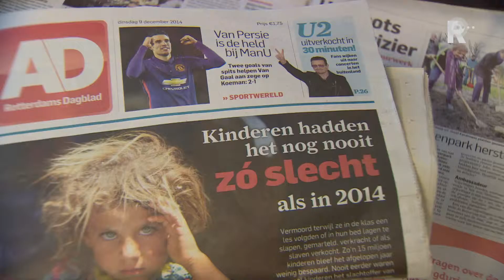Informatieavond over moord GGZ-directeur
De gemeente Lansingerland houdt dinsdag een informatieavond over de moord op Rob Zweekhorst, bijna een jaar geleden. Volgens waarnemend burgemeester Coos Rijsdijk is er onrust in de buurt ontstaan na berichtgeving over de moord afgelopen weekend.

   Lees meer: Informatieavond over moord GGZ-directeur